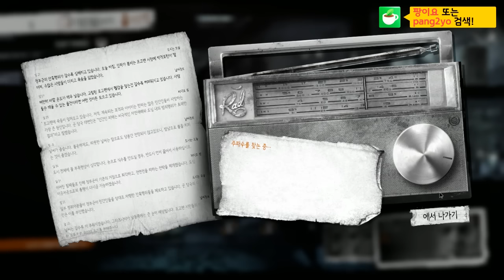[This War Of Mine] 전쟁 생존게임 디스 워 오브 마인 (9) 팡이요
(160623방송분)